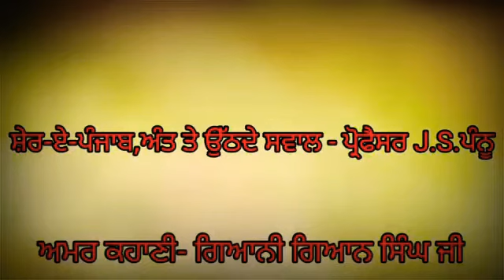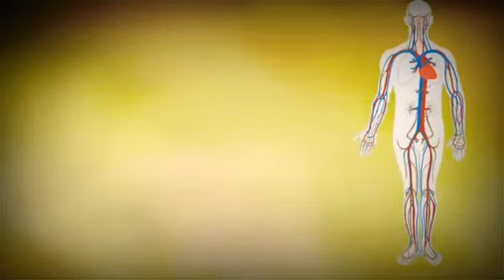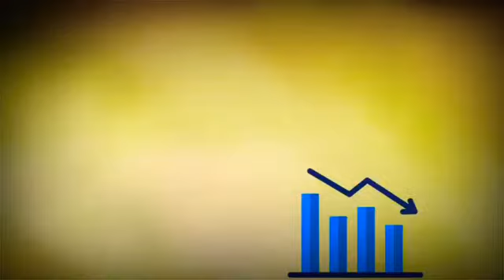Maharaja Ranjeet Singh ji de | Deth de Pichhe Rothschild Family da keve hath c